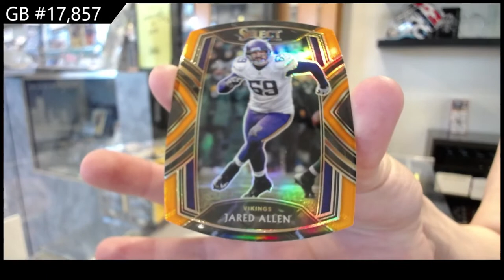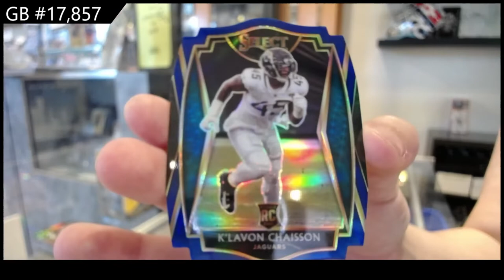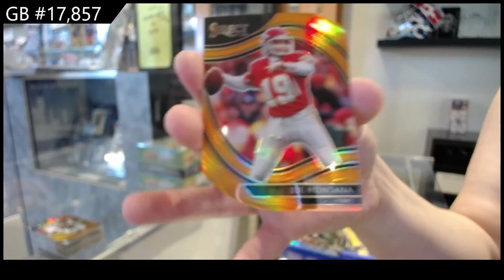2020 Panini Select Football 3 Box Blaster Break - C&C GB #17,857